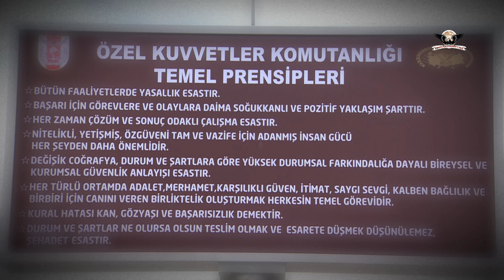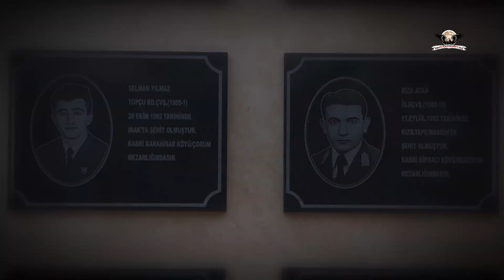ÖZEL KUVVETLER KOMUTANLIĞI ŞEHİTLERİ ANISINA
BESTE: CAN ATİLLA
ARP VE BLOKFLÜT: ÇAĞATAY AKYOL